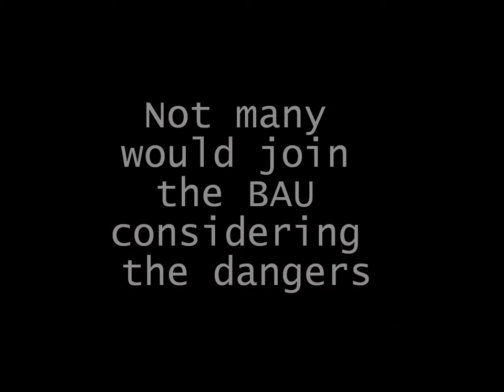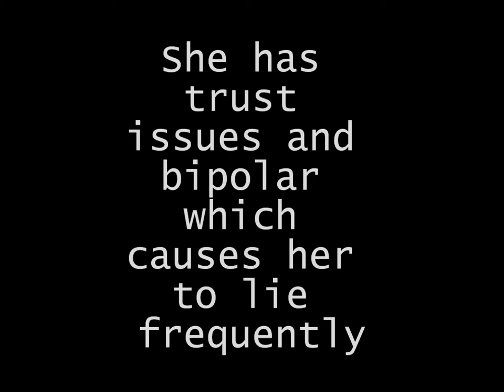Had Better Days Trailer